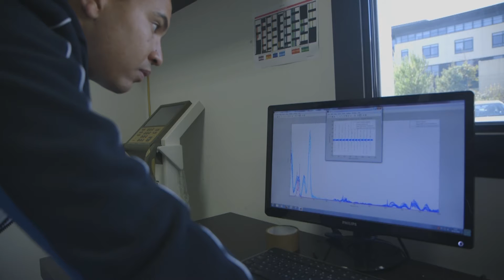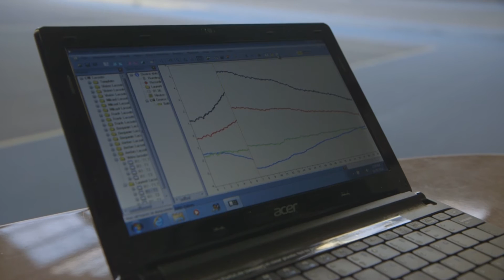Validation de la raquette LACOSTE LT12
Nous avons participé à la validation de la raquette de la marque au crocodile, la LT12 de LACOSTE.
Une belle innovation, première raquette composée à 70% de bois et qui pèse seulement 300g.
Un objet de luxe (550 exemplaires dans le monde).
Nous sommes fiers d'avoir contribué au lancement de cette raquette.